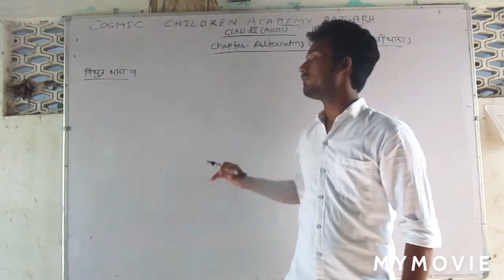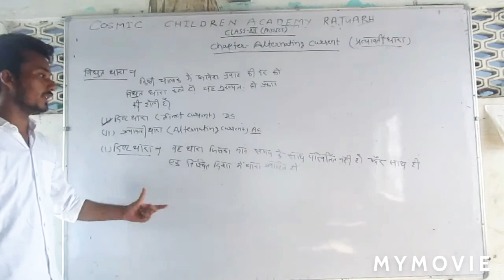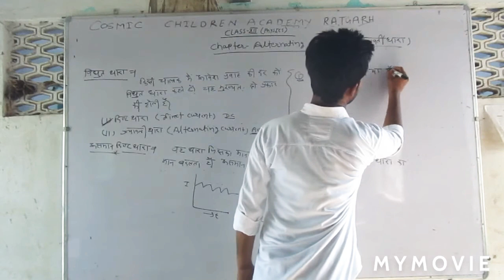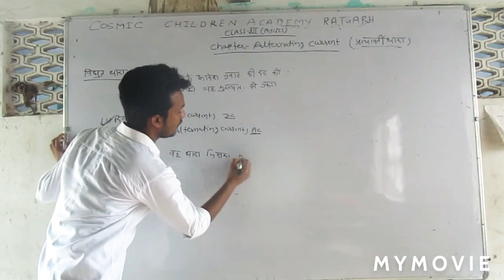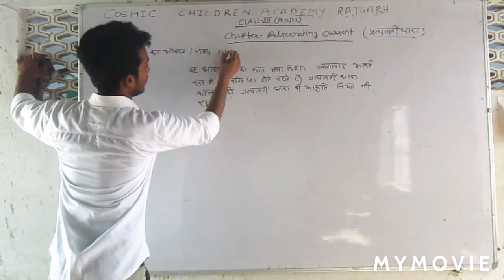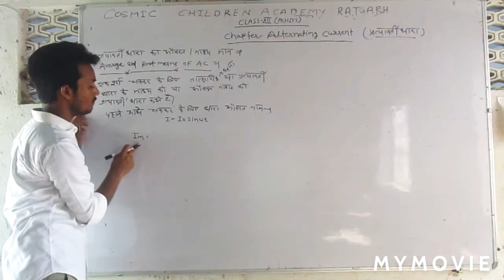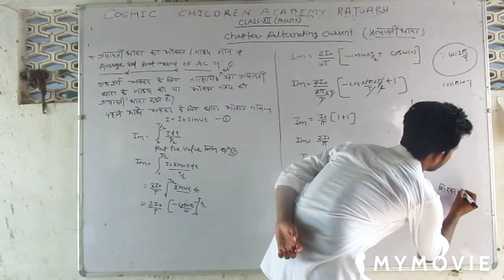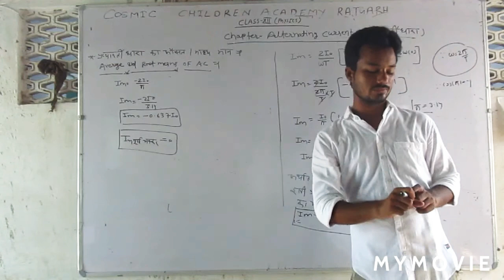01 Electric Current and types of Electric current and Average and Root Means of Alternating Current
Class 12 th (Physics)

Topic:-Electric Current and Types of Electric Current and Average and Root Means of Alternating Current in hindi Class 12 th ( Physics) chapter 10

Physics by kanhaiya sir